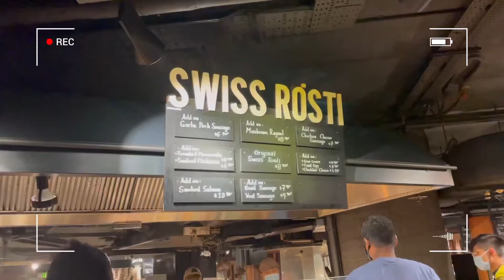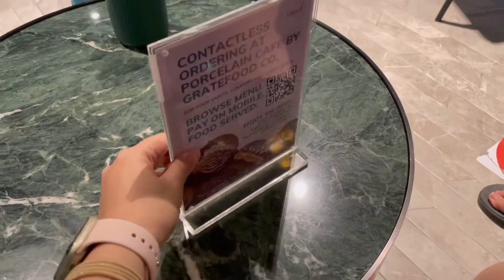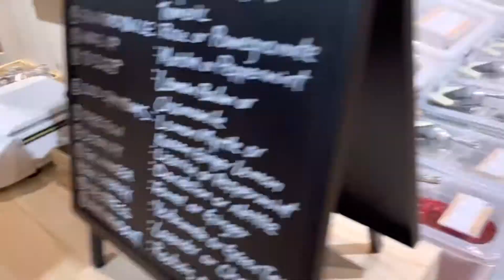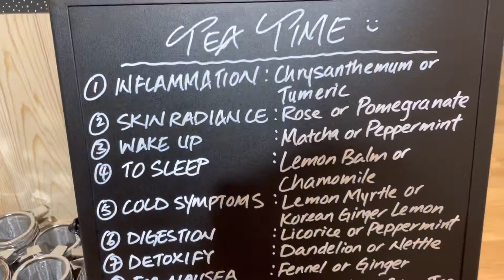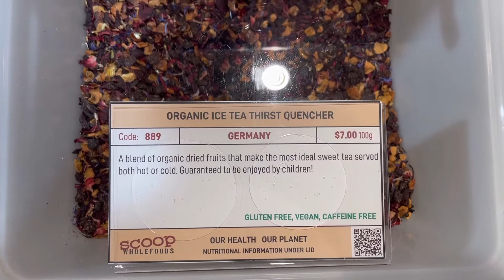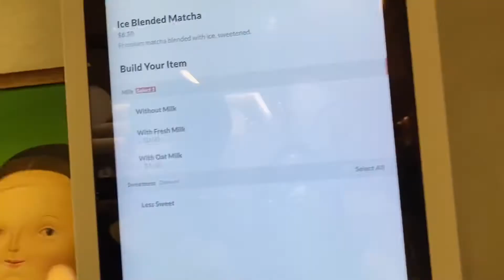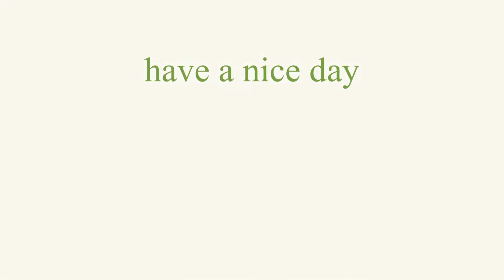Sub) A day in my life |sushi, dalgona candy ,cafe date, Swiss dinner, no caffeine tea, matcha cafe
Hi,

Cheers,
Katherin